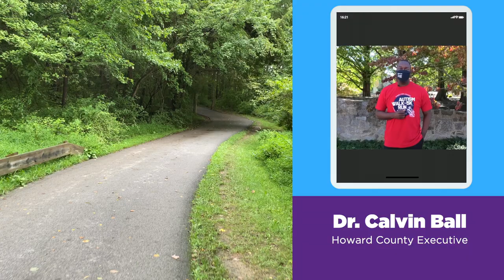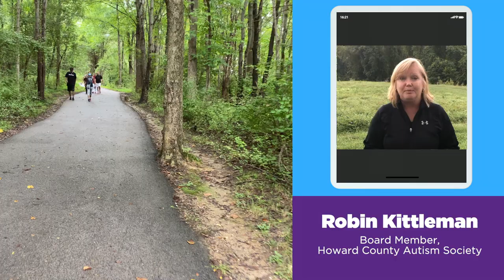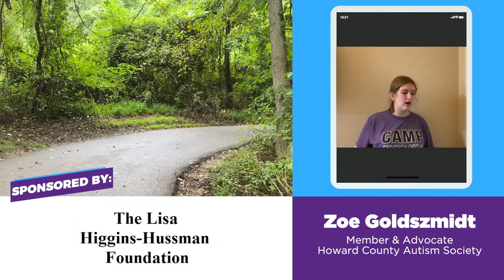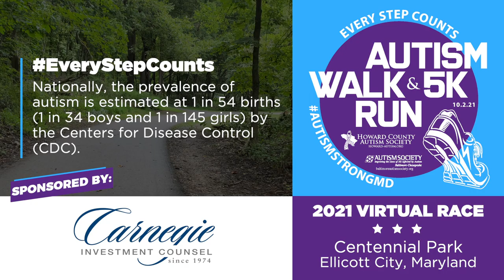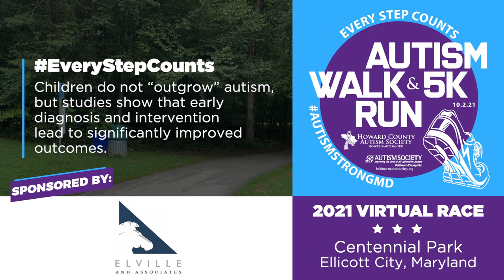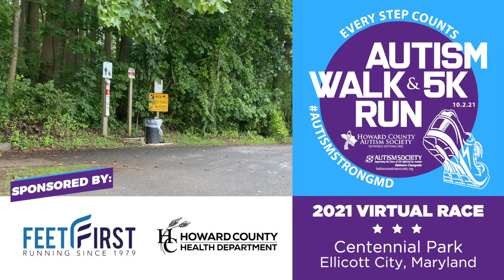The 2021 EveryStepCounts Virtual 5K Presented By The Howard County Autism Society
Now you can participate in the Howard County Autism Society's annual 5k from the privacy of your home. Load the video up on your connected device and hop your treadmill - the Howard County Autism Society has brought the 5K action to you.

The Howard County Autism Society relies on individual contributions to help fund our mission of advocacy and promotion of public awareness. Your generous contribution will be used to respond to the immediate needs of the organization.

To make a secure online donation by credit card to the Howard County Chapter of the Autism Society of America please click this link to use our secure online donation process.

If you prefer to make a donation offline, please fill out this form and mail your donation to

The Howard County Autism Society
9770 Patuxent Woods Drive – Suite 308